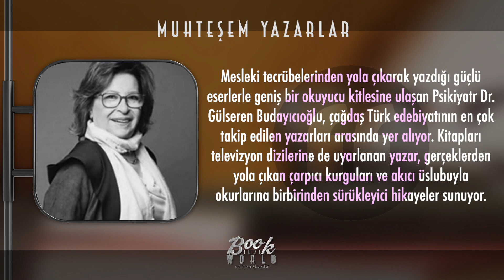muhteşem yazarlar Gülseren Budayıcıoğlu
Mesleki tecrübelerinden yola çıkarak yazdığı güçlü eserlerle geniş bir okuyucu kitlesine ulaşan Psikiyatr Dr. Gülseren Budayıcıoğlu, çağdaş Türk edebiyatının en çok takip edilen yazarları arasında yer alıyor. Kitapları televizyon dizilerine de uyarlanan yazar, gerçeklerden yola çıkan çarpıcı kurguları ve akıcı üslubuyla okurlarına birbirinden sürükleyici hikayeler sunuyor.
Budayıcıoğlu, eserlerinde ağırlıklı olarak karşılaştığı ilginç psikiyatri vakalarını ve danışanlarının yaşam öykülerini aktarıyor. Bu yönüyle yazar, okurlarını da etkileyici birer terapi niteliği taşıyan eserlerle buluşturuyor. Siz de insan psikolojisini hayatın dinamikleri ve zengin bir anlatımla bir arada okumak isteyenlerdenseniz, Gülseren Budayıcıoğlu’nun kitaplarıyla tanışmak için daha fazla beklemeyin!
Bilimsel, Sosyal ve Edebi Açıdan İletişime Adanmış Bir Yaşam
Gülseren Budayıcıoğlu, 1947 yılında Ankara’da dünyaya geldi. Annesi, babası ve iki kardeşiyle birlikte çocukluk yıllarını başkentin Cebeci ilçesinde geçirdi. Ortaokul ve lise öğrenimini TED Ankara Koleji’nde tamamlayan Budayıcıoğlu, edebiyata olan ilgisini de bu yıllarda keşfetti. Ancak ailesi ve okuldaki üstün başarıları, onu lisans öğrenimi için tıp bölümünü seçmeye yöneltti. Budayıcıoğlu, böylece Ankara Üniversitesi Tıp Fakültesi’ne kayıt yaptırdı. Ayrıca öğrenimi sırasında TRT’nin açtığı spikerlik kursuna da kaydoldu.
Budayıcıoğlu, TRT’deki beş yıllık spikerlik ve sunuculuk deneyiminin ardından 1972’de lisans öğrenimini tamamladı. Ardından Hacettepe Üniversitesi Tıp Fakültesi’nin Psikiyatri Bölümü’nde asistan olarak çalışmaya başladı. 10 yıllık akademi kariyerinin ardından üniversiteden ayrılarak doktorluğa yöneldi. Mesleğini 23 yıl boyunca icra ettikten sonra 2005’te kendisine ait bir psikiyatri merkezi kurdu. “Madalyon Psikiyatri Merkezi” adıyla günümüzde de faaliyet gösteren bu kurum, isim olarak Budayıcıoğlu’nun 2004’te yayımladığı ilk kitabından da izler taşıyor: Madalyonun İçi…
Mesleki Birikim ve Kalem Ustalığı ile Ortaya Çıkan Unutulmaz Eserler
Madalyonun İçi ile yazarlığa ilk adımını atan Gülseren Budayıcıoğlu, dört yıl aradan sonra Günahın Üç Rengi, Madalyonun Öteki Yüzü adlı kitabını da yayımladı. Sonraki yıllarda bu eserleri Hayata Dön, Kral Kaybederse ve Camdaki Kız takip etti. Tüm kitaplarında engin mesleki deneyimlerinin yanı sıra kaleminin gücünü de yeniden ispatlayan Gülseren Budayıcıoğlu, hayatı ve kendinizi daha derinlemesine kavrayabilmeniz için sizi kitapları ile tanışmaya davet ediyor.